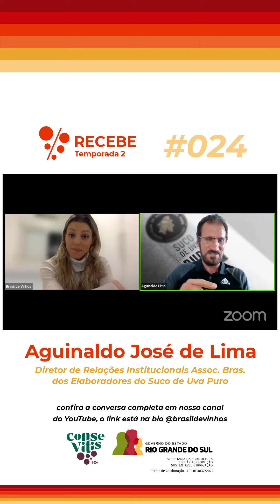Rastreabilidade para o Suco de Uva: sabes o que é isso?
Confere o que Aguinaldo José de Lima, diretor de Relações Institucionais da Associação Brasileira do Suco de Uva Puro, fala sobre o assunto.

Pra saber mais, confere o episódio #024 do Brasil de Vinhos RECEBE.